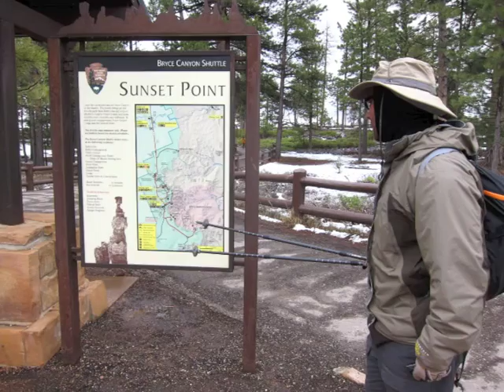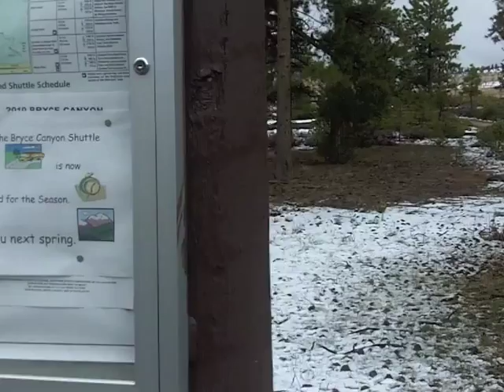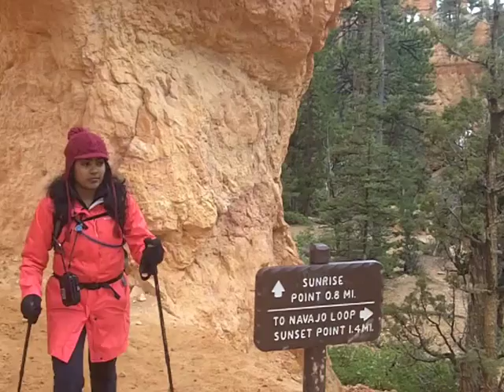Bryce Canyon National Park Utah Queens Garden Trail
Bryce Canyon is great, hiking it with the Lobos is even greater! Such a nice hike, this canyon is one of the best  in the southwest United States